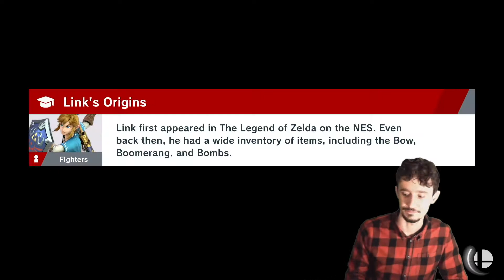Let's show SSBU Terry classic mode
Terry Bogard's classic mode zeige ich euch hier in diesem Video. Mal sehen, ob wir die 9.9 schaffen. Viel Spaß! ;D